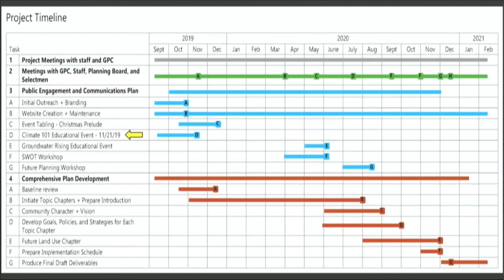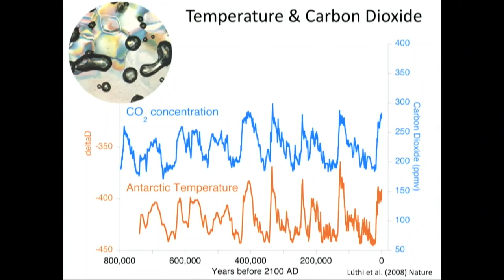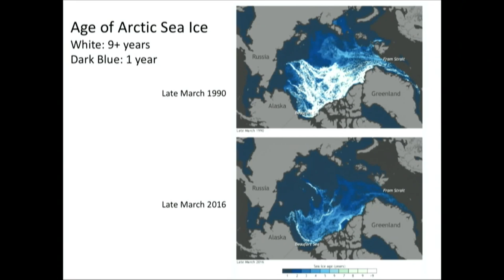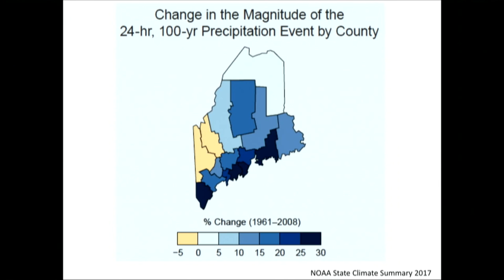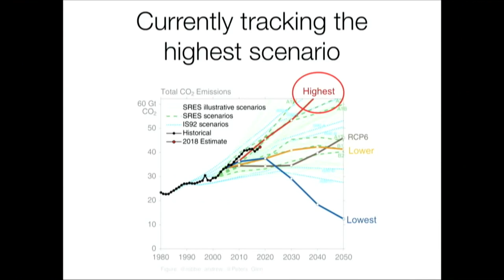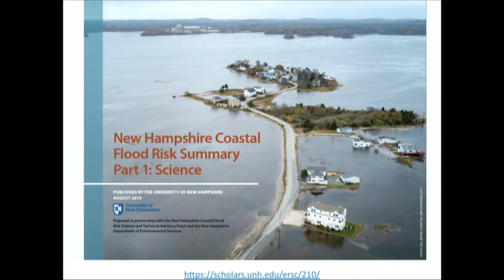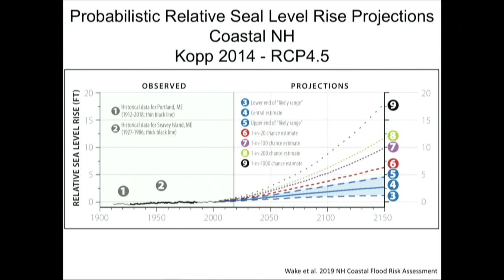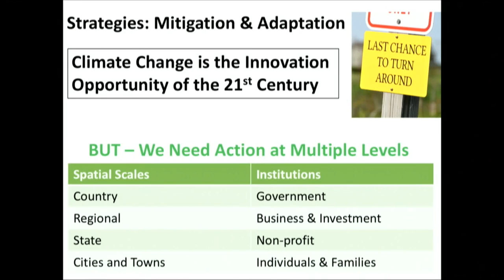Kennebunkport Climate Talk with Dr Cameron Wake November 21, 2019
A meeting with Dr. Cameron Wake about Climate Change and the future. This is just his talk, with no questions and answers at the end.